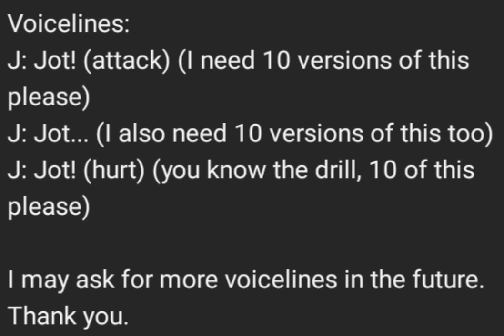More jot lines for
I'm tried once again